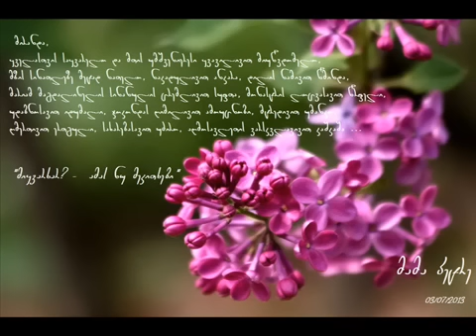Miranda Maisuradze - მიყვარხარ, ამას ნუ მეკითხები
მირანდა მაისურაძე,  მამა პეტრეს არაჩვეულებრივი ლექსი.